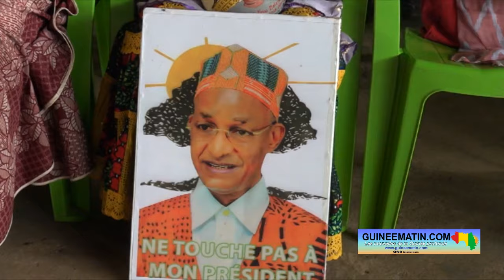🔴Manque de courant en Guinée : Kalémodou Yansané démonte les arguments du gouvernement et accuse